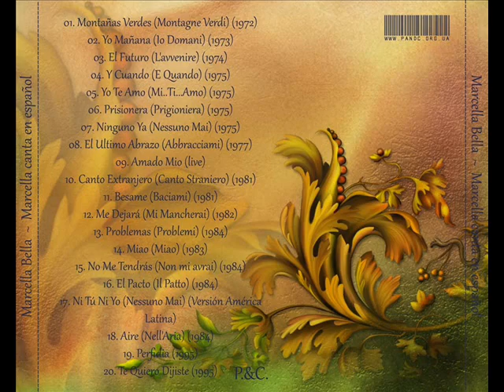Marcella Bella - Yo Mañana (Vers. Ext. HD)